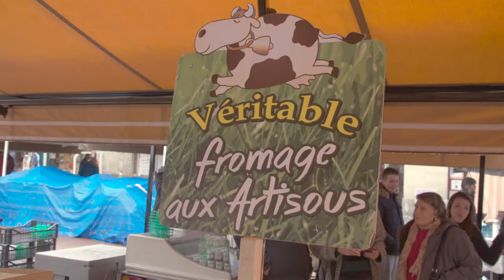TASTE LE TOUR S13 267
The historic village of Le Puy en Velay build on volcanic rocks is an exceptional spiritual site.
Voice over
It is a popular starting place for pilgrims walking to Siantiago de Compostella.
Before their spiritual walk they visit the cathedrale to be blessed for their long journey.
Voice over
I am discovering the fabulous weekly farmers market with Eric Tournayre a much loved local chef restaurateur.
We are excited to see the first cherries of the season.
Interviews lentils verte du Puy
21410419 to 21411114
Tu vois bien ça c’est la lentille qui est produit ici sur la region,
You can see here the lentils that are produces in this region.
vraiment le produit typique de la region ,
Really the most typical produce of this region

21412308 to 21412710
qui est tres bon pour la santé en plus il n’y a pas de gluten
It’s very heathy and as a bonus it’s gluten free
 donc tout le monde peut en manger
 and everybody can eat it.
Voice over
The lentils producer also makes a cheese called fromage aux artisous that is covered with a dust that has living elements that contributes to its maturation.
Interview cheese
21384713 to 21384913
C’est du brebis?
Is this a ewes milk cheese?
Non c’est du vache.
No it’s make with cow’s milk
21385708 to 21390005
Sur un plateau ici tu es oblige d’en avoir
Here you have got to have it your cheese platter
Voice over
I really love this market, Eric is interested in some fresh wild mushroom. The local honey producer is a big attraction and a farmer continues the tradition of selling live rabbits, poultry and pigeons.
At our last stop Eric collects a free range chicken.
Interview
22172601 to 22173903
Tu vois Gabriel j’achete mon poulet fermier ici, la  chez cette dame
You see I by my free range farm house chicken from this lady
 qui nous fait vraiment des poulets extraordinaires ,
She raises extraordinary chicken
 quand tu rotis ca parfume la cuisine.
When you roats it creates great smells
Tu as l’imression de revenir trente ans en arriere chez ta grand mere.
It takes you back thirty years earlier to your grand mother’s kitchen.
Voice over
Eric kindly invites me back to his restaurant to taste the famous green lentils.
He simply cooks them by first softening some finely diced carrots and onions in butter before adding the lentils and some unsalted clear stock. It only takes about 20 minutes to cook.
Eric serves them as a garnish with baby vegetables to other foods
The slow cooked lamb shank is for me!
Piece to camera tasting lentils
Voice over
I may not come back to this place for a while so I better taste the cheese!